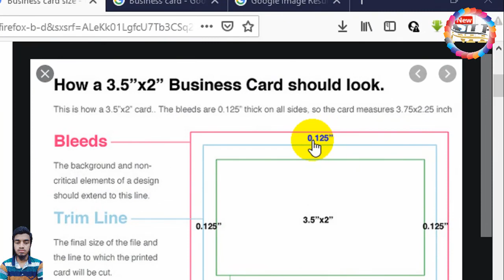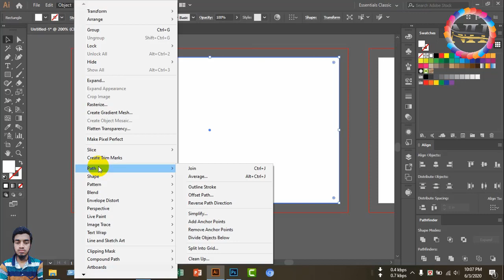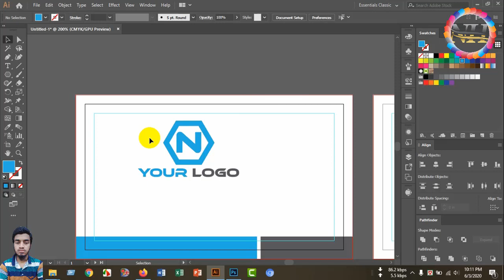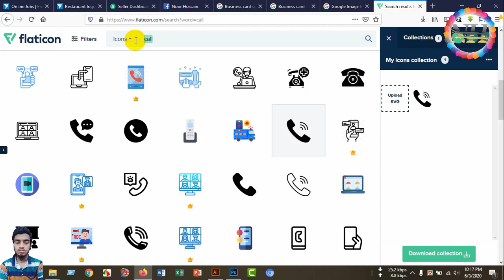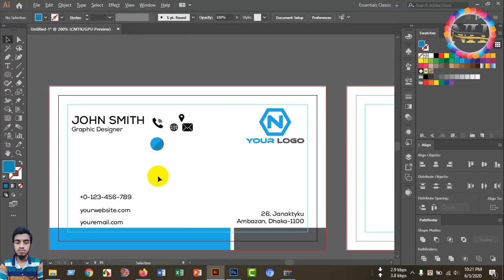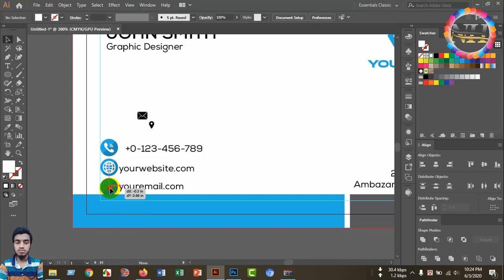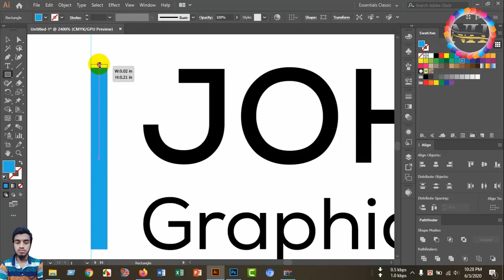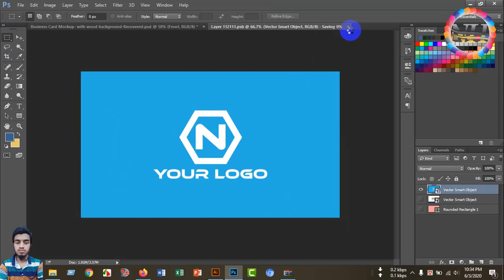Business card design in illustrator bangla tutorial | Class #08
Adobe#illustrator#cc#noor360